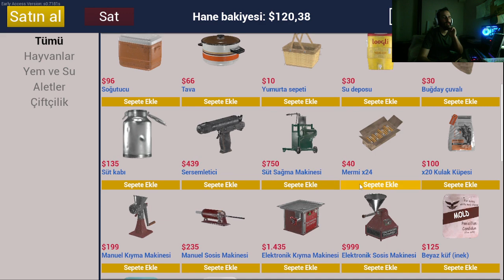Avlanmaca - Ranch Simulator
Ranch Simulator da ev yaparken başımıza gelenler